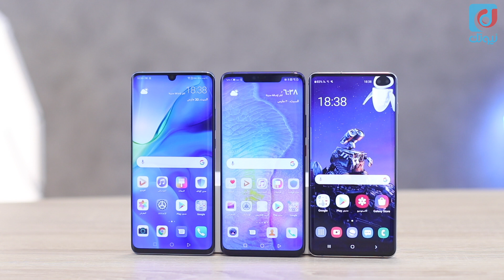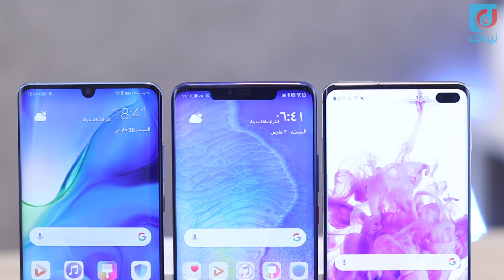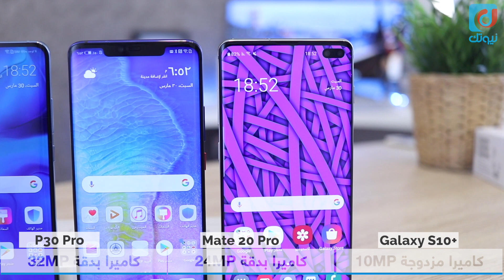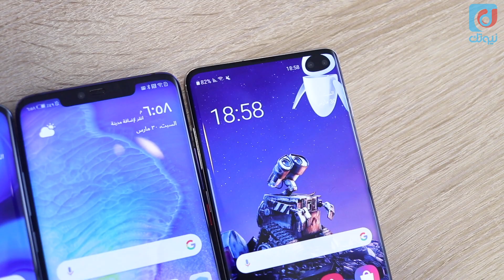مقارنة : جالكسي S10 بلس و هواوي P30 Pro و هواوي Mate 20 Pro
فيديو مقارنة مواصفات و مميزات جالكسي اس 10 بلس - Galaxy S10 Plus - و هواوي ميت 20 برو - Mate 20 Pro - و هواوي بي 30 برو - P30 Pro - .

* فيديو مقارنة جالكسي S10 بلس و ميت 20 برو - Galaxy S10 Plus VS Mate 20 Pro :

أهم مميزات هواوي P30 Pro و جالكسي S10 بلس و هواوي Mate 20 Pro .. من الأفضل ؟
❖ ادعم قناتنا عبر التسوق من أمازون باستخدام الرابط التالي :

* حساب عبدالله الغفيص على سناب شات :
agafes